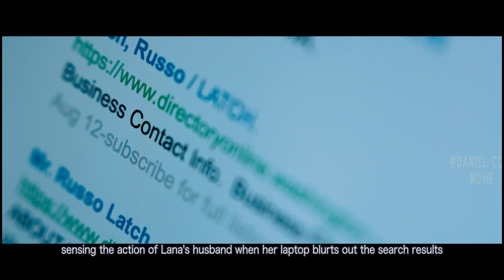The Poor Girl Is Made Blind Intentionally for "Intense" Care |SIGHTLESS MOVIE EXPLAINED